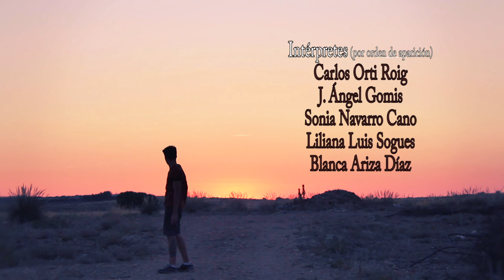QUINQUIJOTE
Segundo Premio VIII concurso de BarraXpress 2015